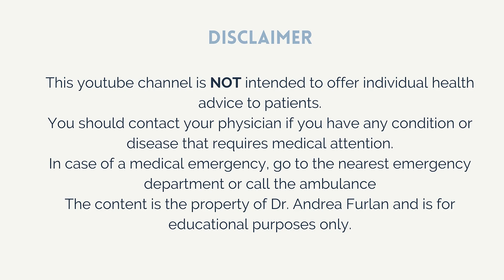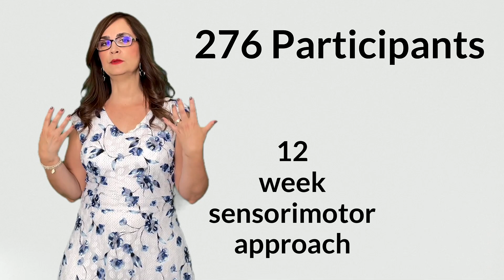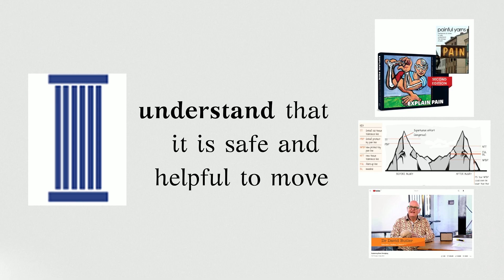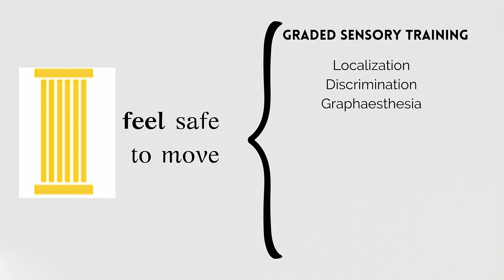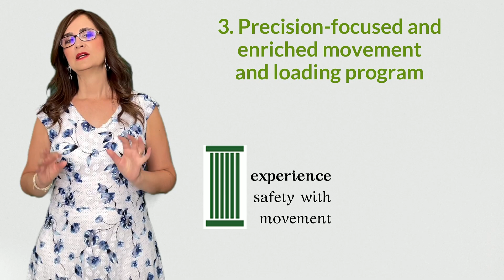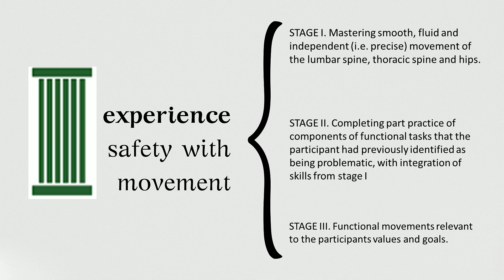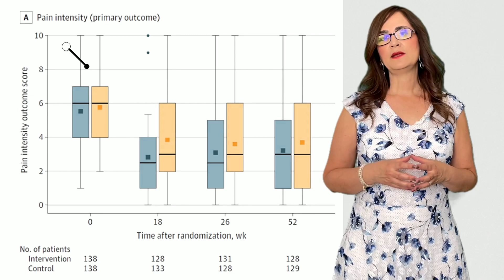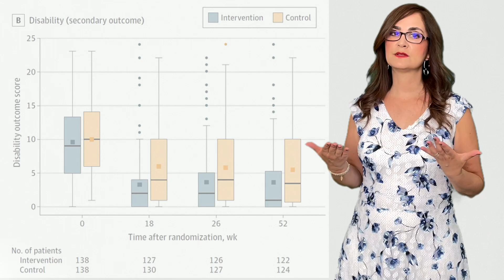#108 Got Chronic Low Back Pain? Sensorimotor Retraining Could Be the Answer!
Chronic low back pain can be a real pain, and sometimes there's nothing you can do to relieve it. But believe it or not, retraining your pain system may just be the answer!
In this video, we're going to discuss how sensorimotor retraining therapy could be the answer for you if you've been struggling with chronic low back pain. Retraining your pain system can help you to get rid of your pain permanently, so be sure to watch this video and see if sensorimotor retraining is the answer for you!
In this video Doctor Andrea Furlan explains a new treatment intervention for chronic low-back pain.
This randomized trial was published in JAMA on August 2nd, 2022. Here is the link:
doi:10.1001/jama.2022.9930

Bagg MK, Wand BM, Cashin AG, et al. Effect of Graded Sensorimotor Retraining on Pain Intensity in Patients With Chronic Low Back Pain: A Randomized Clinical Trial. JAMA. 2022;328(5):430–439.